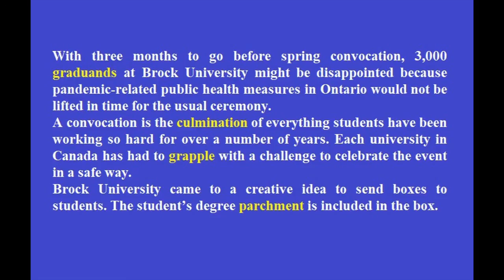Words from news stories: Brock University remote convocation (2020.06.18)